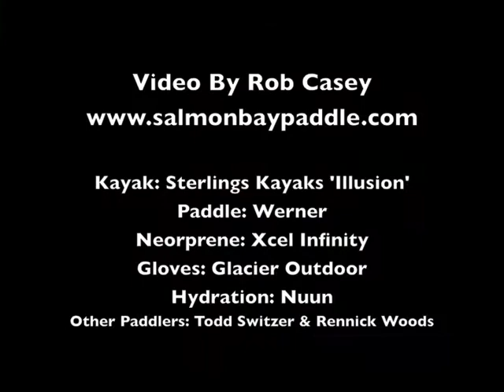Kayak surfing a Freighter Wave in Seattle 4/11/12 with Rob Casey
A result of 4 freighters and Spring low tides we had nearly 45 minutes of waves surfing in Ballard's Shilshole Bay in Seattle.